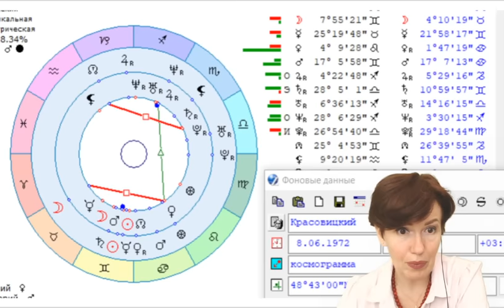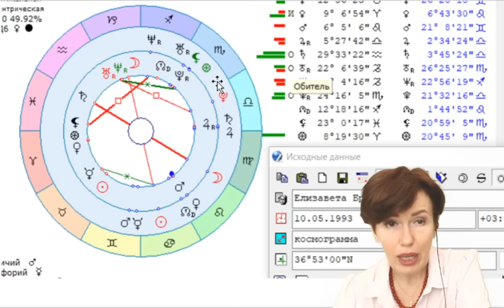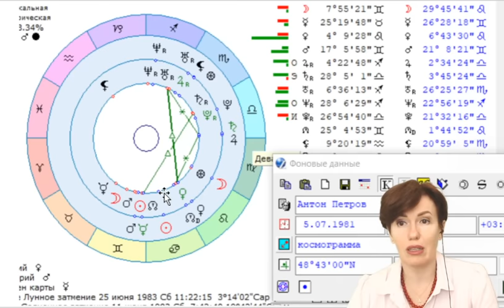Опасная тайна певицы Максим. Сопоставляем факты!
Инстаграмм @filatova_fiziognomika